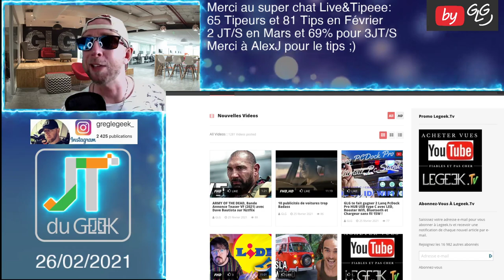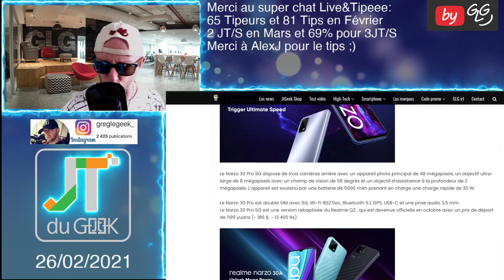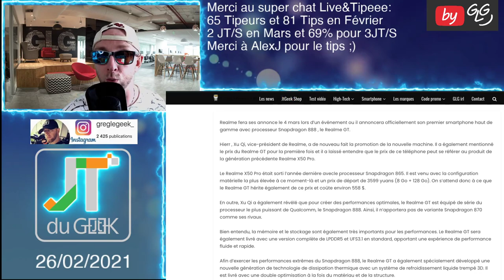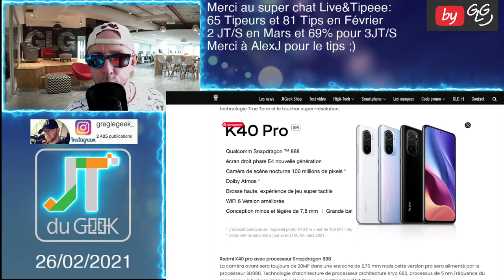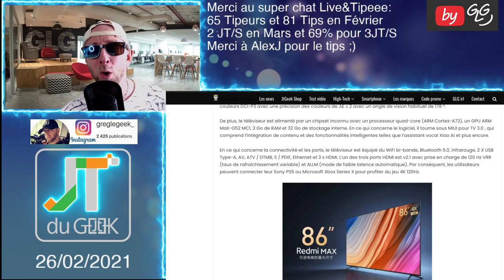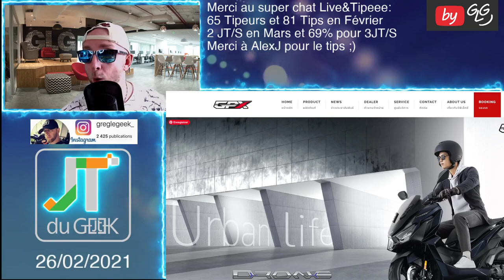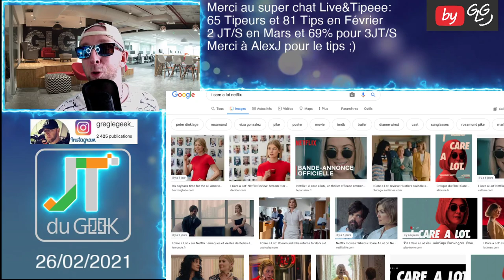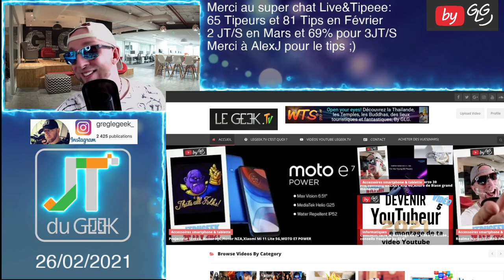JTDUGEEK: Honor V40 Global Version,Redmi K40,RedmiBook Pro, Redmi TV 86 et Resident Alien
By GLG

Acheter des vues youtube Fiables avec Legeek Tv